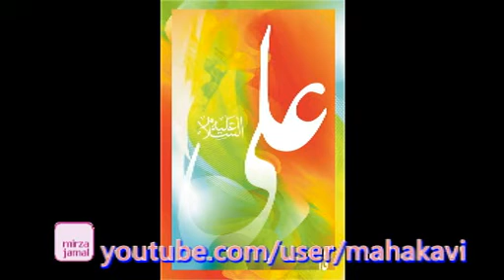Jayati Bawari - Baitha Hai Mushkilat Ke Raste Mein Haar Ke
Qamar Jalalvi Sahab ka kalaam.
Kolkata ki Mohtarma JAYATI BAWARI Saheba ki audios upload kar raha hooN. Aap NGOs ke liye kaam karti haiN,ya yuuN kahiye ke khalq e Khuda ki khidmat karti haiN.
Jis khoobsurti se unhoN ne paRha hai, uss se Karbala waaloN se unki aqeedat ka andaza lagaya ja sakta hai.